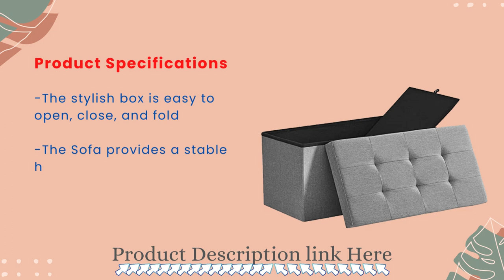SONGMICS 30 Inches Folding Storage Ottoman Bench | Storage Chest Foot Rest Stool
SONGMICS 30 Inches Folding Storage Ottoman Bench
Magically Convenient and Useful ULSF47G ULSF47G ULSF47G This ottoman features the well-known English model's tufted Chesterfield fabric. The piece of furniture is particularly durable and charming thanks to the light gray linen-like fabric.

More compact than a wardrobe or sofa: You can save money and get the seating and storage you need in one go instead of buying a new sofa for the living room or a new wardrobe for the bedroom to add more storage space.

Place it opposite your sofa or at the foot of your bed with the comfortable upholstered furniture and put your bedsheets or pajamas in it. The stylish box folds, opens, and opens easily. Stable support is provided by the premium fiberboard frame (static load capacity: 660 pounds) so that two people can sit on the bench simultaneously.

Specifications:

Color: Material in Light Gray: Foam Padding, Linen-Look Fabric, MDF (Medium Density Fiberboard) Product Size: Product Dimensions: 76 cm x 38 cm x 15 cm Product Weight: Maximum weight: 12.3 lbs. Capacity for Static Load: Volume: 660 lbs. (300 kg). 21.1 Gal. ( 80L) What's in the Package:

One Storage Ottoman with Songs
SONGMICS 30 Inches Folding Storage Ottoman Bench | Storage Chest Foot
Before sitting on top of the bench, please cover it completely with the lid.
Don't put anything that is too big in the ottoman.